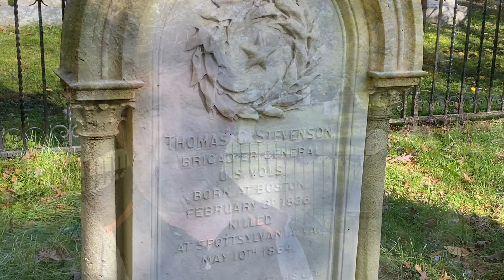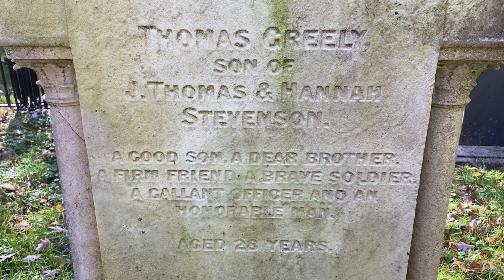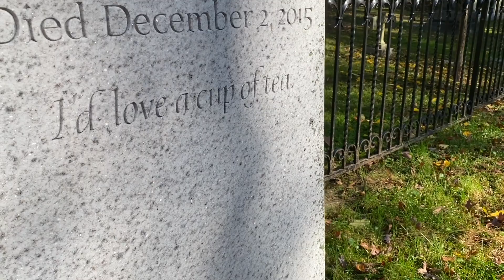Brig. Gen. Thomas G. Stevenson gravesite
Emerging Civil War's Chris Mackowski visit the gravesite of Union Brig. Gen. Thomas Greely Stevenson at Cambridge, Massachusetts' Mount Auburn Cemetery. Stevenson was killed at the battle of Spotsylvania Court House and is the person whom Stevenson Ridge--where Mackowski serves as historian-in-residence--is named after.